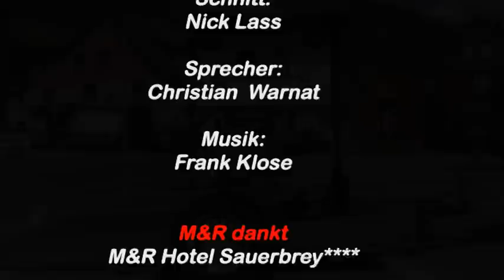Der hydraulische STEMA Motorrad-Anhänger WOM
Der WOM -- ein technisches Highlight. Über eine Drehachse wird die gesamte Plattform abgesenkt. Das erleichtert insbesondere schweren Motorrädern das Auffahren um ein Vielfaches.

Bequemer geht's nicht. Einfach absenken, auffahren und losfahren! Absenkbarer Plattform-Transporter für bis zu 2 Motorräder oder 1 Kleinwagen. Inklusive 2 stabilen Seitenrelings, hydraulisch bedienbarer Drehachse und Automatikstützrad.